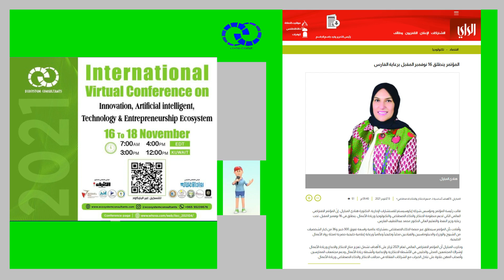الراي: المؤتمر ينطلق 16 نوفمبر المقبل برعاية الفارس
في هذا الفيديو تصريح صحافي ل د هنادي_المباركي وتفاصيل عن انطلاق المؤتمر الافتراضي العالمي الثاني لدعم منظومة_الابتكار و الذكاء_الاصطناعي تحت رعاية دكتور محمد_الفارس وزير_النفط_والتعليم_العالي وذلك خلال الفترة من 16 الى 18 نوفمبر المقبل من الساعة 3 إلى 12 مساء، بتوقيت الكويت وأوضحت المباركي في بيان صحافي ل جريدة_الراي_الكويتية المشاركين في المؤتمر واسباب عقد المؤتمر وأهدافة ومحاورة. ولمزيد من التفاصيل تجدونها عبر رابط جريدة_الراي_الكويتية التالي

  Ecosystem Consultants